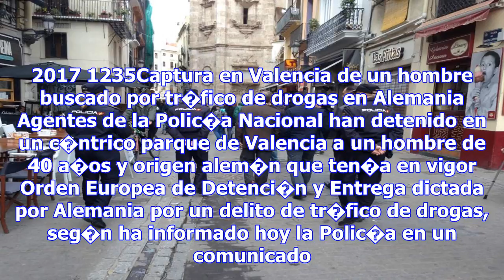Detenido en un parque del centro de valencia un ciudadano alem�n buscado por tr�fico de drogas